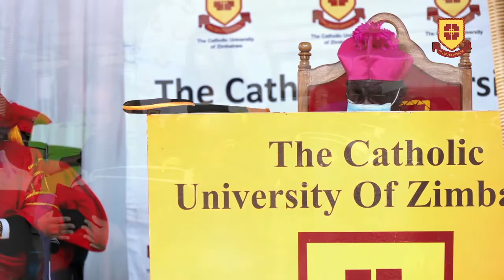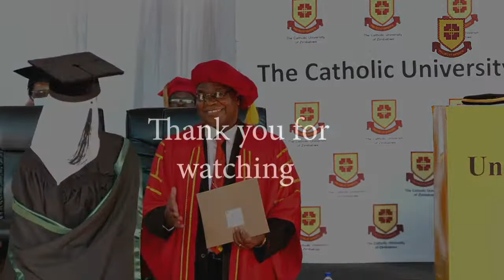2022 Graduation-Catholic University of Zimbabwe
Main Campus (Harare)